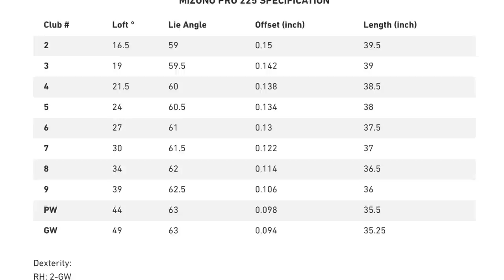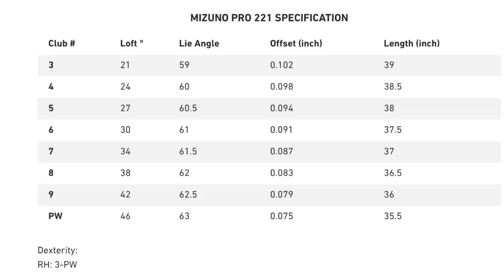I Tried All the Mizuno Pro Irons, THE RESULTS SHOCKED ME!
I reviewed the Mizuno Pro 221, Mizuno Pro 223 and Mizuno 225 irons and never would have guessed what I found out. It shocked me.

Hope you enjoy this Mizuno Pro Irons review.